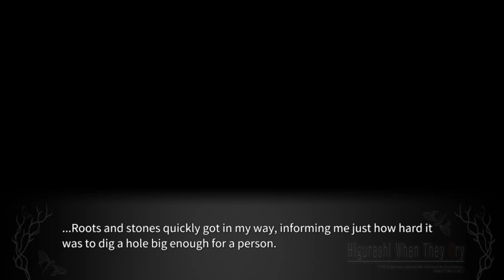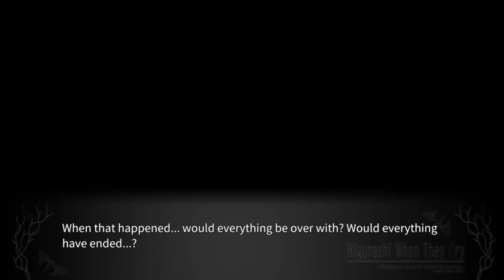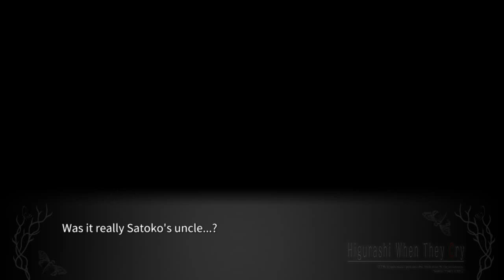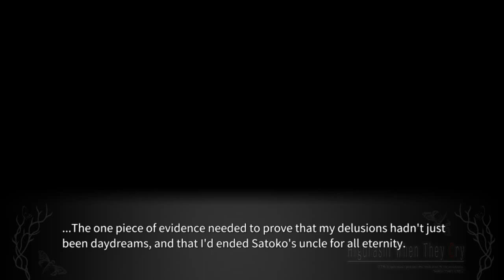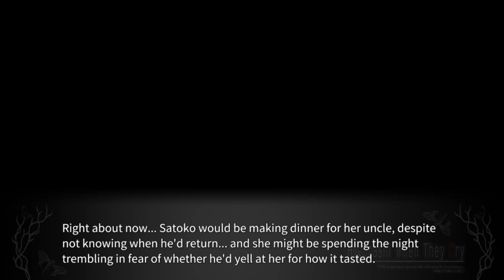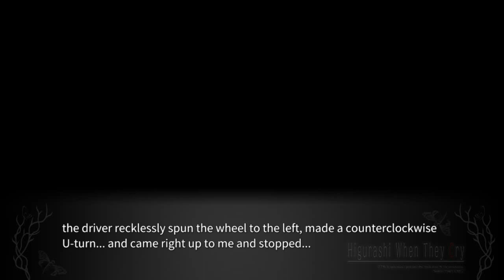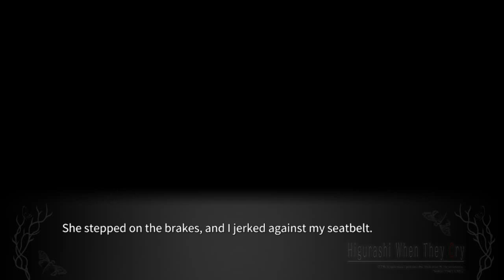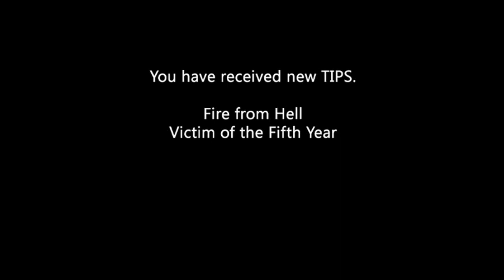TATARIGOROSHI PT20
lambdadelto_34